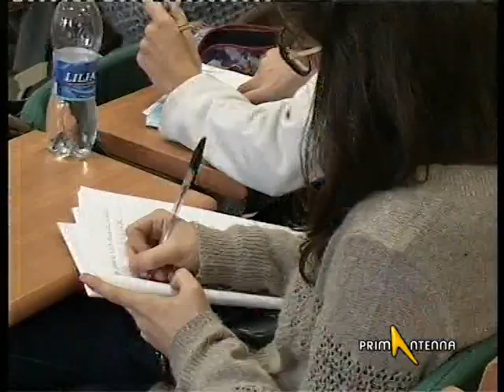CUNEO CITTA' CONTRO LA PENA DI MORTE